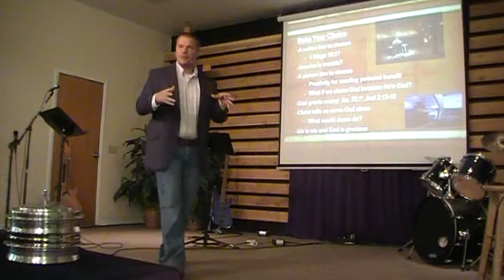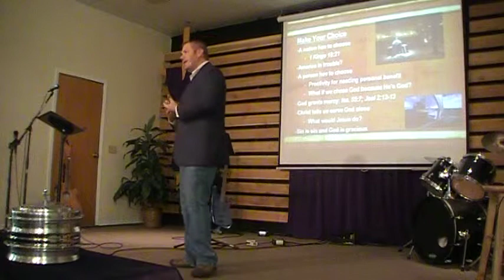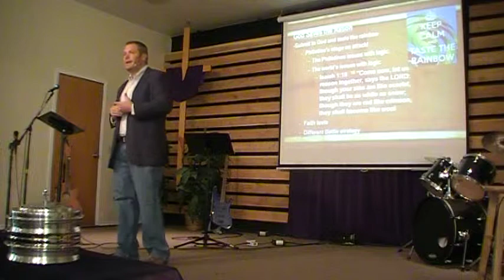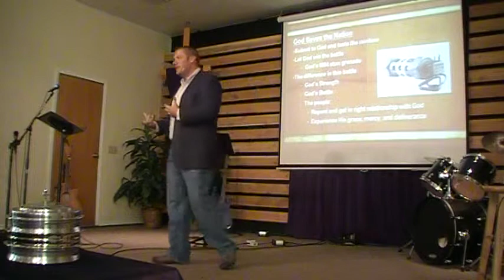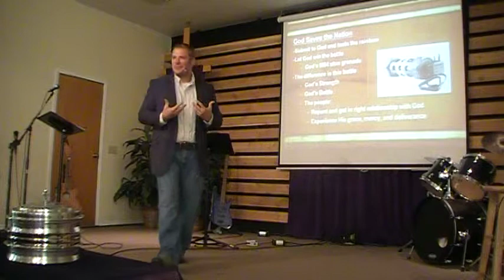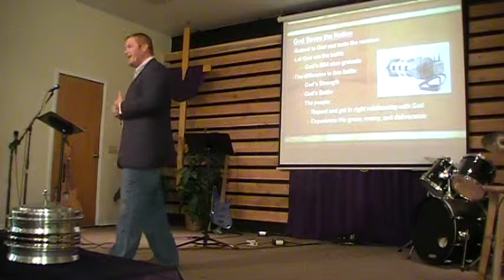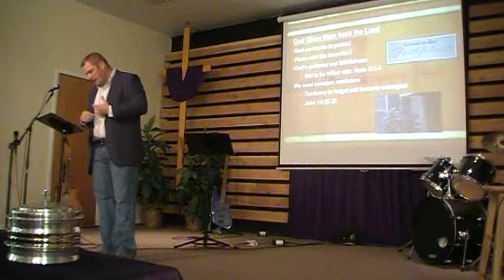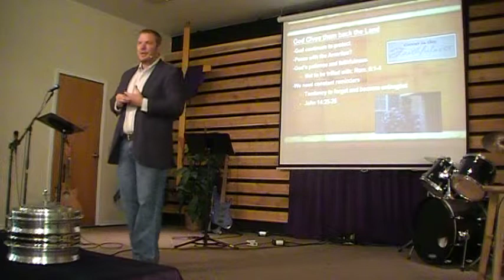1 samuel 7 001